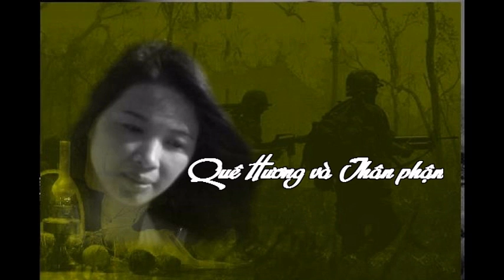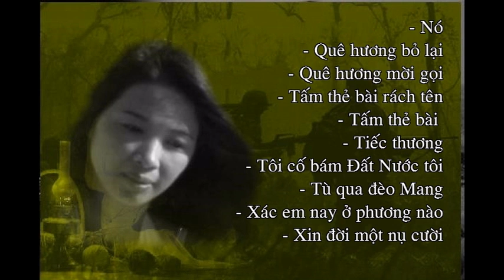Quê Hương & Thân Phận (Phần 3)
Hạt sương khuya: Tiếng hát gởi Núi Sông

- Nó
- Quê hương bỏ lại
- Quê hương mời gọi
- Tấm thẻ bài rách tên
- Tấm thẻ bài
- Tiếc thương
- Tôi cố bám Đất Nước tôi
- Tù qua đèo Mang
- Xác em nay ở phương nào
- Xin đời một nụ cười